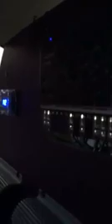EROS TARGET BASS 3K 18" + MEDIO GRAVE EROS TETINHA 10" NO FIAT PALIO WS SOUND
EQUIPADORA WS SOUND: Rua: Agudos,720, Osasco, Sao Paulo 06223140

DIREITOS AUTORAIS!